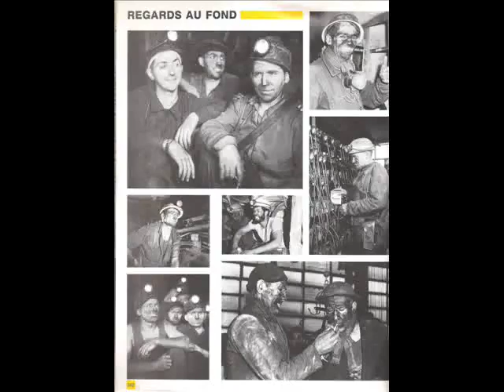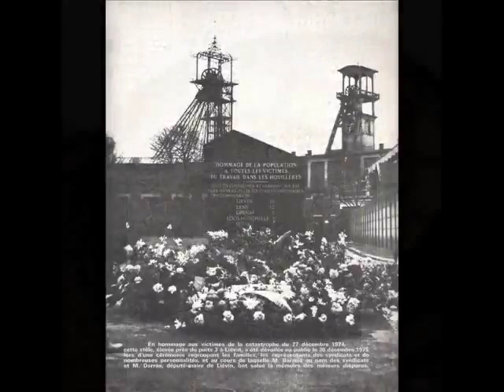Claude Raby chante "Hommage aux mineurs de charbon"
Chanson de variétés française par Claude Raby